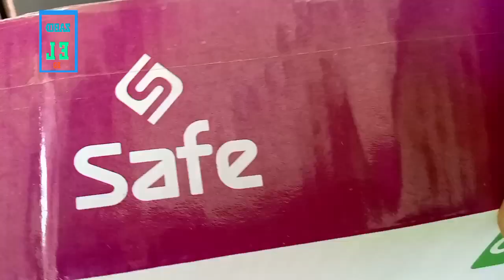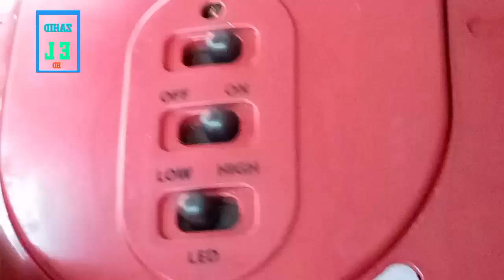Be careful with solar fan or setting and repair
Be careful with solar fan or setting

Assalamu Alaikum On behalf of zahid el welcome to my youtube channel I am Mohammad Zahid Hussain I do electrical and electronics device repair work I make videos to teach the work of new technicians I hope to watch my videos regularly new technicians can learn a lot so please subscribe my channel Thank you all for your support

rice cooker servicing
rice cooker repair
how to rice cooker repair